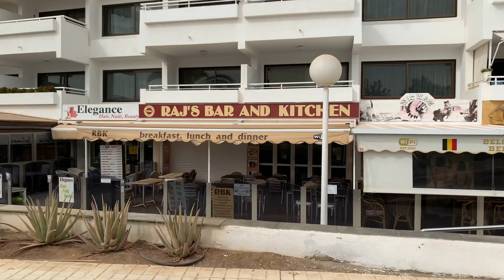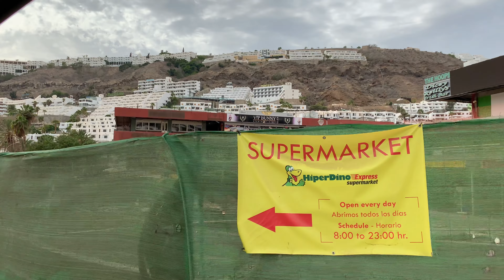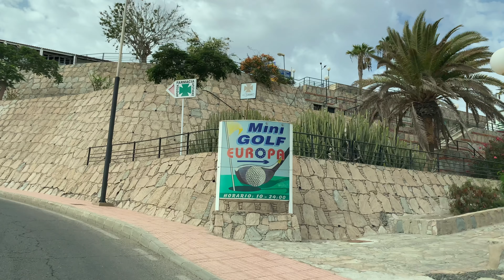Gran Canaria The Streets of Puerto Rico Hotels Beach Shopping Center 🚘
Gran Canaria Streets of Puerto Rico. Today we are on a driving tour to Puerto Rico. We start in Arguineguin, then we go to Puerto Rico, Amadores Beach, and end our trip in Taurito Beach. We Love Canarias

Also, you can always help our channel grow with a LIKE on the videos and a COMMENT. No money needed for that, how easy is that 🤗